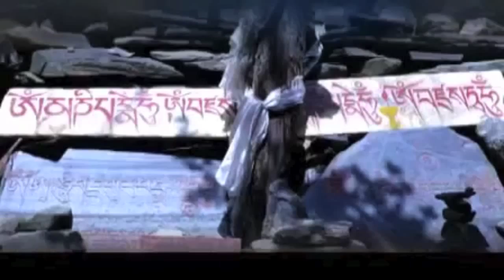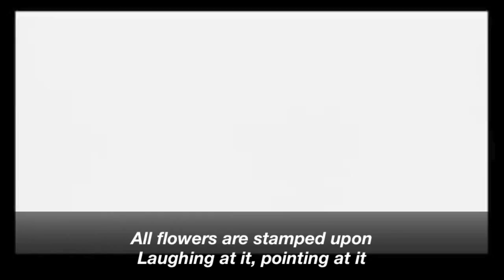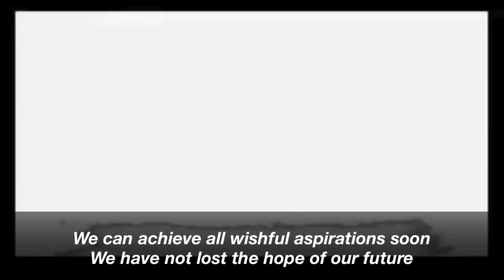"Land of Snows" by Dekyi Tsering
Written by Nagpo
Melody by Dubey

As the body manifests in the sun
Blessings of the mental and physical states gathered
State of causality and positive and negative actions understood
Perfection of voice and sound accomplished

As the speech manifests in the moon
Love of lineage and spiritual community discovered
Sufferings of the three times and behavior overcome
Teachings of the Lama and [three] Jewels appreciated

Land of Snows, the beautiful lotus-footed snowland

When is the day that you and I can own
Where is the homeland that you and I can own
The sky is covered by dark cloud
The earth is captured by dust
There is no Kyiso nor any heroic manners
All flowers are stamped upon
Laughing at it. Pointing at it
Alas! Karma is upside down
Justice has failed the truth

Grasslands are split up and down to dig up the essential six hollow organs
Mountains are excavated from the top to the bottom to mine precious minerals
Turned them into blood red
Piled them up like skeletons
The natural state is lost in everything
Piled up countless years and your spirit is turned into the other
Piled up limitless money and your body and mind are bought by the other
Enemies are favoured like fathers
Friends are turned into enemies
Awareness is eroded

As the thought manifests in the stars
Auspiciousness of practice and understanding coincided
Mind of love and compassion become free
Doctrine of quality of benefit and virtue gained

Through virtuous actions of the Dharma
Enlightened attitude is gained through teachings and practices
Abiding happiness is granted through wisdom and fulfilment
Siddhis achievement is discovered through army and weapons

However, everything is frozen
And in every aspect there is no freedom
Sacred scriptures and heroes' hands are lost
Wishful expectations and hopeful aspirations are lost
Brothers and sisters are lost
Even stepping forward is forgotten
The footsteps of forefathers have fallen into the fog
The essence of marks
Muzzle of wild yaks
The roar of snow lions
Can't be heard as a result of the power of magical illusions
Move ahead, Move ahead
Move toward the footsteps of the forefathers
Alas! Even the stars in the sky are trapped in passing months and years
Even every single white hair is trapped in deceiving spears

We can bear every struggle
We can recall the memories
We can achieve all wishful aspirations soon
We have not lost the hope of our future
We have not lost the loyalty of our hearts
The heat of the collective fire can light up the dark space
The sound of stepping forwards can offer a torch to the heart
At the time, the joy and the light of life will spread all over
The songs of freedom will then spread to four directions
Kyi Kyi So So! Victory to the Gods!

[Translation by High Peaks Pure Earth]